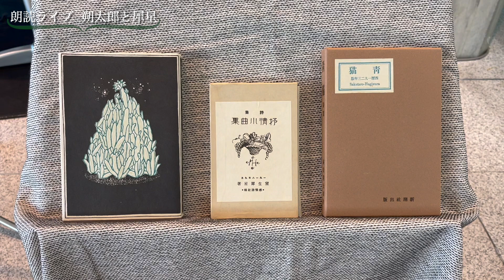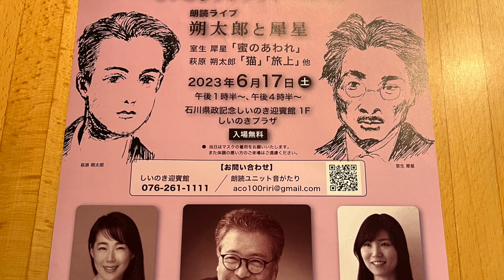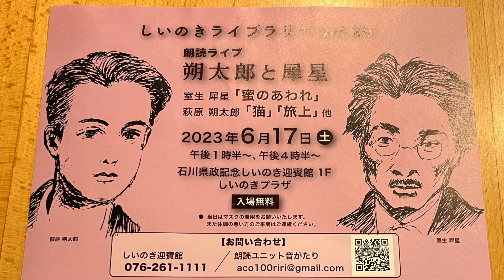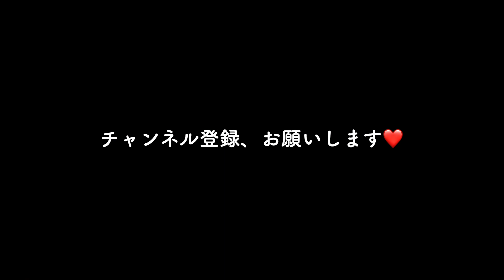朗読ライブしいのきライブラリーvol.20「犀星と朔太郎」2023夏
戸丸彰子&鶴見彩の朗読会・しいのきライブラリーvol.20は、萩原朔美さんをスペシャルゲストに迎え、親友同士だった萩原朔太郎、室生犀星の作品をお届けします。しいのき迎賓館